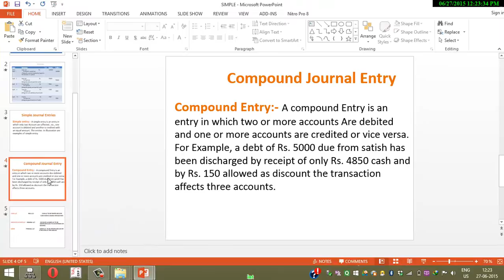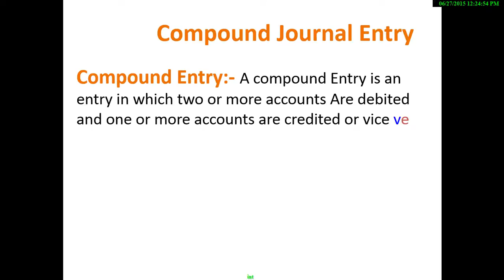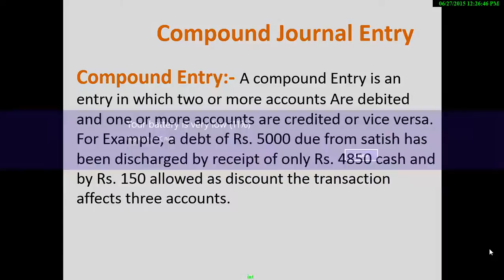accounting course in hindi - compound journal entry lecture 23